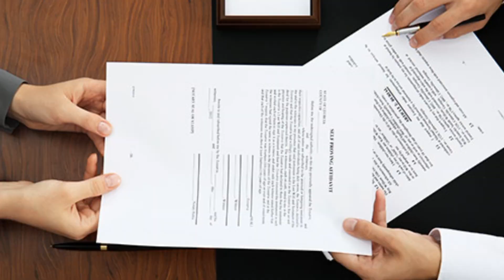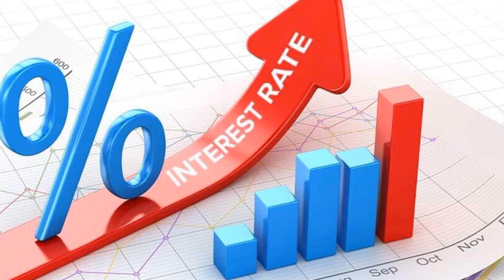1 minute मध्ये Loan देणाऱ्या Apps पासुन सावध | प्रत्येकीने हा विडिओ पहावा